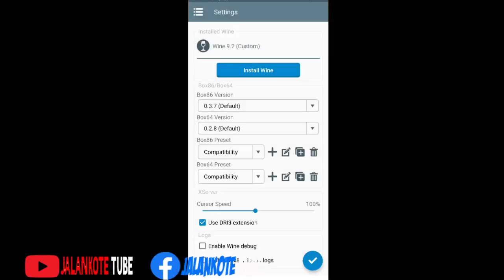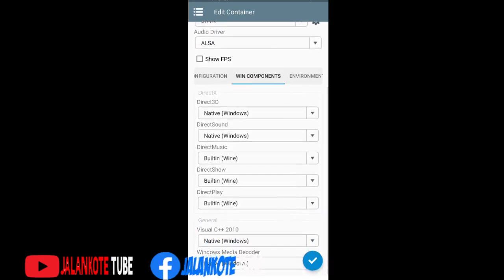PES 2016 COPA AMERICA 2024 WINLATOR 7.0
Game : PES 2016
Emulator : Winlator 7.0
Settins Winlator :
- Resolution : 1280x720 (16:9)
- Graphic Driver : Turnip (Adreno)
- DX Wrapper : DXVK 2.3.1 + Frame Rate : 60 FPS
- GPU Name : Nvidia Geforce GTX 750ti
- Box86 Preset : Stability
- Box64 Preset : Stability
- Enable Expreimental Wow64 Mode : Check
- System Stop Services on Startup : Check

Caution : Install Mono Gecko in winlator

Device :
Snapdragon 7+ Gen 2 Root

Credits :
- Konami
- brunodev85 (Dev Winlator)

- HOW TO FIX CRASH OR WHITE SCREEN PES 2016 WINLATOR 6.0 EMULATOR WINDOWS ON ANDROID 2024